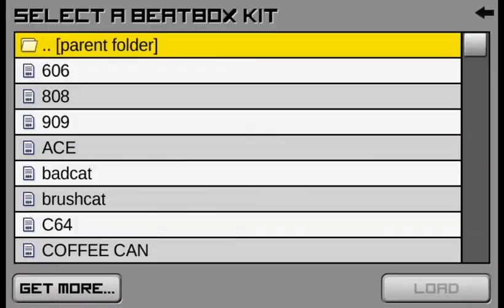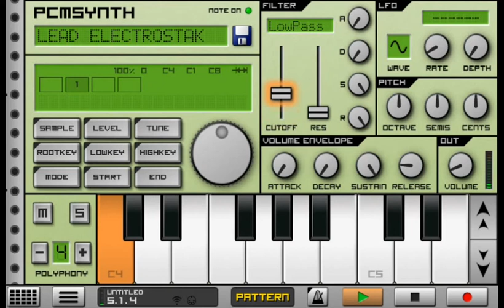How to Sidechain in Caustic 3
Just a very quick tutorial on how to sidechain in Caustic 3

Btw you can use any sound you like in the beatbox section, but i recommend using the 909 kick because it seems to do the job well.

Bye!